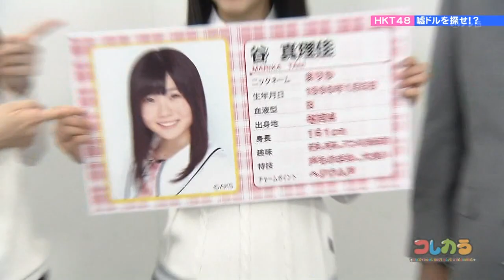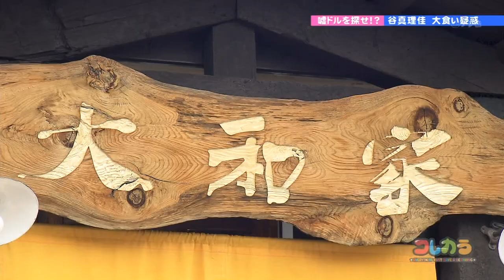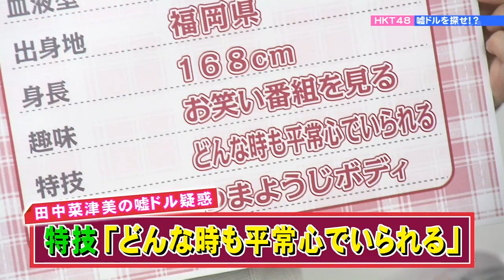140110 HKT48 コレカラ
中西、谷、奈央、芽瑠